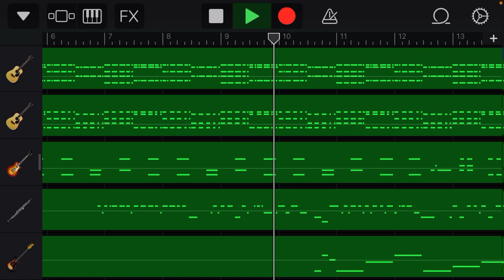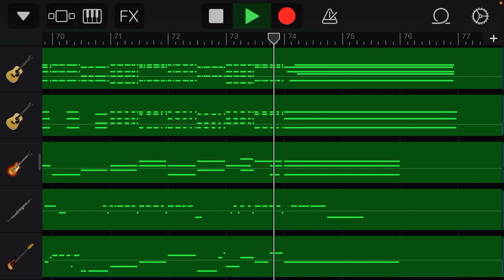Taylor Swift - Our Song - GarageBand Cover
MIDI from FreeMIDI.org